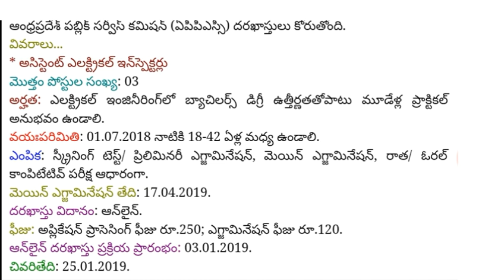APPSC ASSISTANT ELECTRICAL INSPECTORS JOB NOTIFICATION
merupunews APPSC ASSISTANT ELECTRICAL INSPECTORS JOB NOTIFICATION
Educational Qualification
. Must possess a Bachelor’s Degree in Electrical
Engineering from a University in India established or
incorporated by or under a Central Act or a State
Act or a provincial Act or any Institutions recognized
by the University Grants Commission or any
equivalent qualification.
2. Must have three years practical experience in
Electrical Engineering of which not less than one
year shall be in the field of Electrical and Mechanical
workshop or Generation or Transmission or distribution
of Electricity or in the administration of Indian
Electricity Act, 1910 and the rules made there under
in a position of responsibility. G.O.Ms.No.122, EFES& T
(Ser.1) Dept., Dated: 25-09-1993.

Category of candidates Relaxation of age
permissible
1. SC/ST and BCs 5 Years
2. Ex-Service men
Shall be allowed to deduct
from his age a period of 3
years in addition to the
length of service rendered
by him in the armed forces /
NCC.
3.
N.C.C. (who have worked as Instructor in
N.C.C.)
4.
A.P. State Government Employees (Employees
of APSEB, APSRTC, Corporations, Municipalities
etc. are not eligible).
5 Years based on the
length of regular service.
5.
Retrenched temporary employees in the
State Census Department with a minimum
service of 6 months.
3 Years

 FEE:
7.1 Applicant must pay Rs. 250/- (Rupees two hundred and fifty only) towards application
processing fee and Rs 120/- (Rupees one hundred twenty only) towards examination fee.
7.2. However, the following categories of candidates are exempted from payment of
examination fee Rs.120/- only.
i) SC, ST, BC, Ex-Service Men